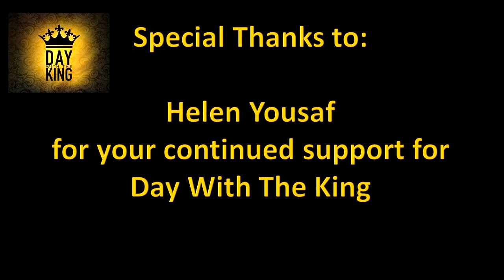DWTK Helen Yousaf - Sharing Christ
Day With The King is designed to enable you to take time out from the hustle and bustle of life and experience the presence of God. Our purpose is to empower Christians to use their God-given gifts to encourage and strengthen others. So we create space for Holy Spirit-led worship, teaching and prayer.
This is a special message from Helen Yousaf on 'Sharing Christ'